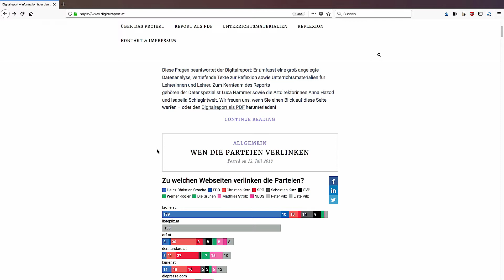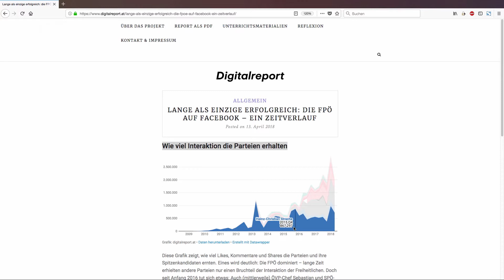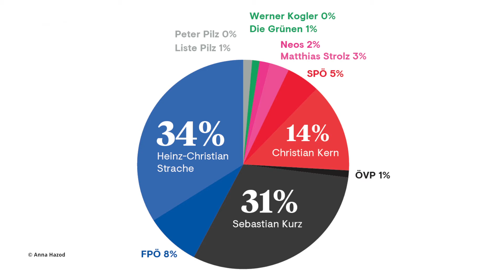Ingrid Brodnig zu der politischen Debatte auf Facebook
Facebook ist ein Ort wo viel über Politik geredet wird und wo die Parteien Stimmung machen wollen. Im Digitalreport wurde anhand von Millionen Daten analysiert wie viele Menschen sich tatsächlich auf Facebook an politischen Debatten beteiligen. Sind diese ein Spiegel unserer Gesellschaft?